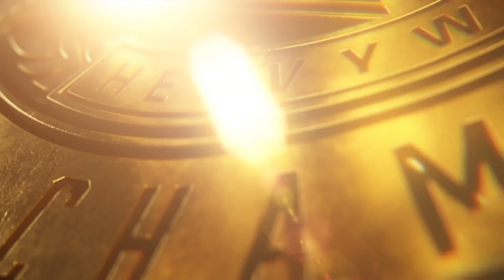Walter vs. Kofi Kingston vs. Kane vs. The Boogeyman - Elimination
WWE 2K22 - Intercontinental Title Match.  Fatal 4 Way Elimination Match.